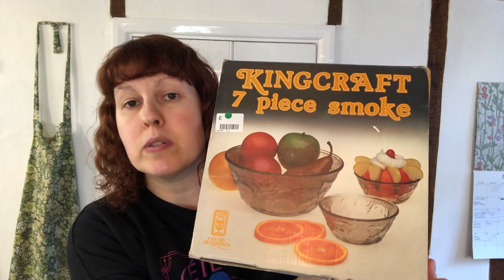Did I Pay Too Much? | Art Deco & Mid Century Finds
Shop my finds: